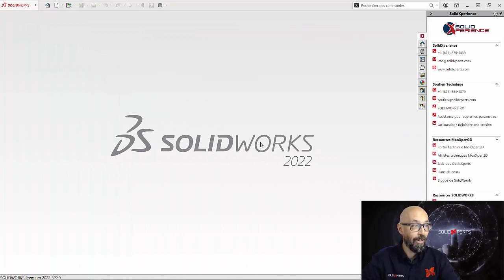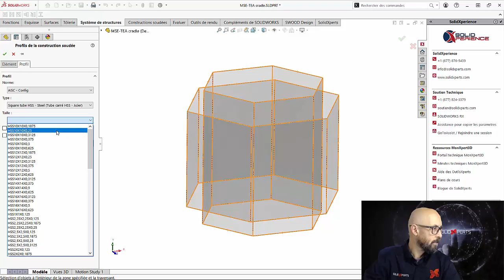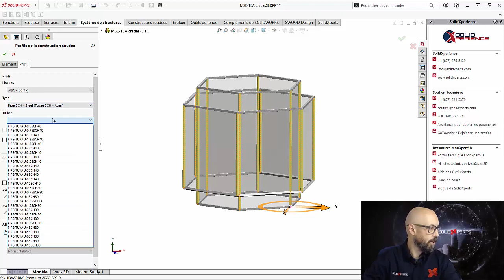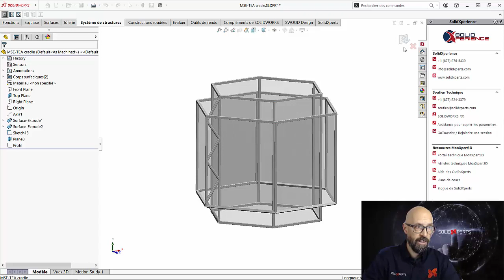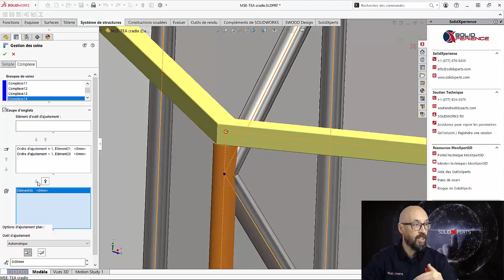Trucs et Astuces #15 - Structure: L'essayer c'est l'adopter